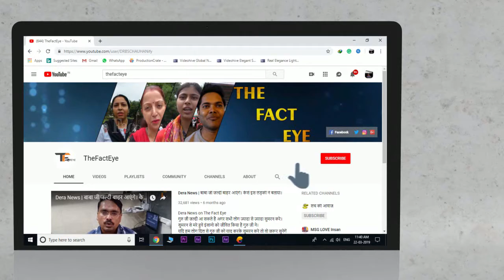समाज को अच्छे संस्कार दिए हैं संत राम रहीम जी ने | असली सच्चाई बच्चे की जुबानी